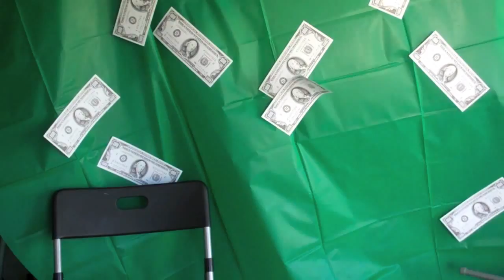IN LIVING COLOR AUDITION- Gina D'Acciaro